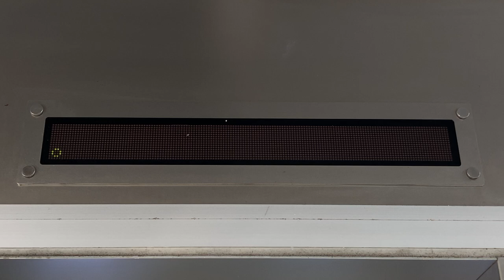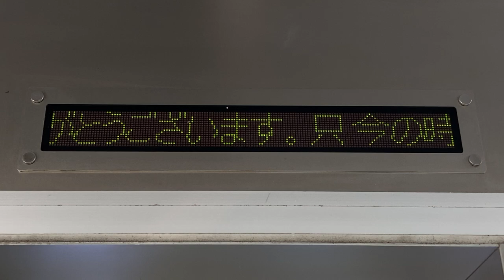エレベータードア上部のLED電光掲示板 栄・オアシス21・水の宇宙船